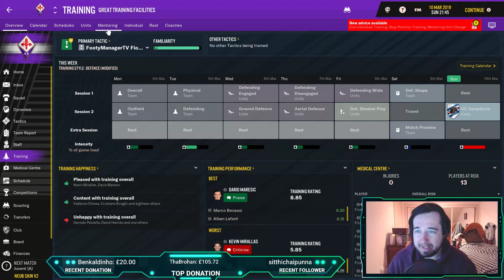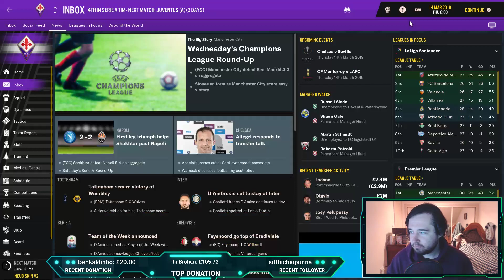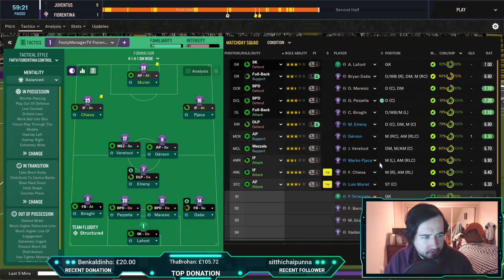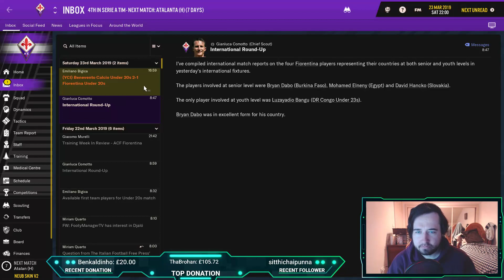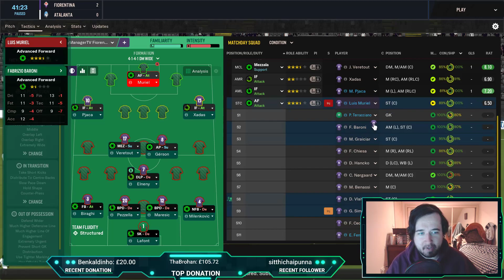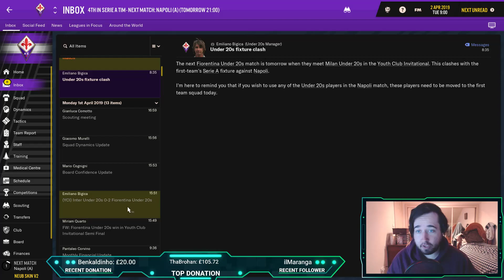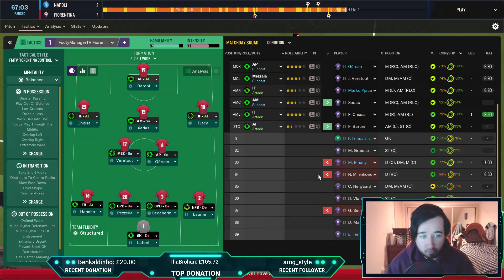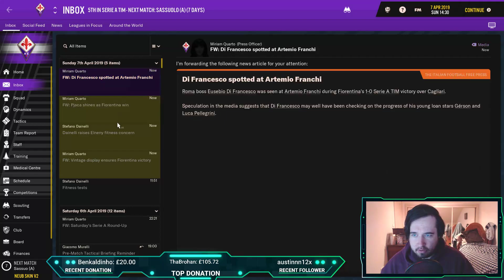Football Manager 2019 | Fiorentina Live Let's Play | Episode 10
This is the stream replay for my Fiorentina save, for those of you that don't have time to watch streams over on Twitch or if you're just wanting to watch the stream again!

Don't forget to subscribe if you haven't yet for daily Football Manager 2019 Gameplay, Let's Plays, Journeyman, Experiments, Tutorials, Best Young Player Videos, Tricks and Tips, Best Tactics and much more!